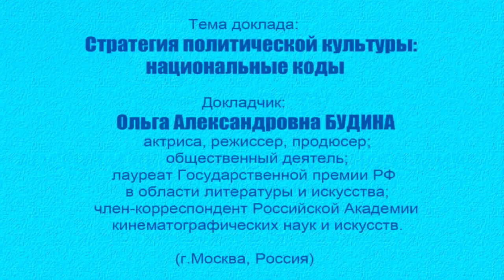Ольга БУДИНА о СТРАТЕГИИ ПОЛИТИЧЕСКОЙ КУЛЬТУРЫ, Воронеж, 7.07.2022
Сегодня меняется наша государственная идеология, а культура всегда является прямым её отражением. Кто формировал либеральную культуру, в которой мы с вами жили 30 последних лет? Почему путь, которым уже идёт Россия сегодня, является самым прогрессивным? Какими должны быть наши действия, чтобы выход из либеральной парадигмы произошёл быстрее и мягче? Кто наши союзники?

Я уверена, что представленная мною информация сегодня очень важна для всех нас, особенно для тех людей, которые взаимодействуют с детьми.